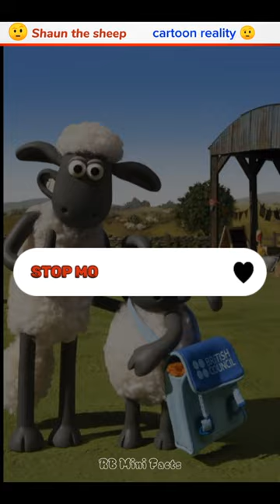The Reality of | Shaun the Sheep cartoon 🤨